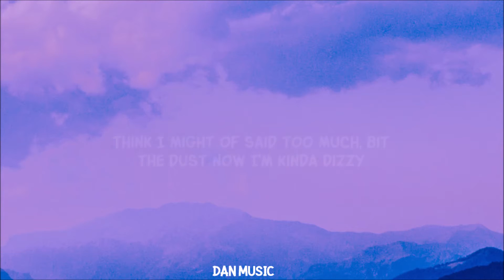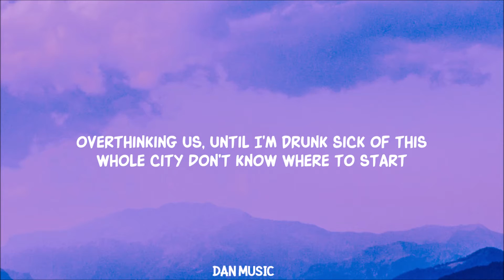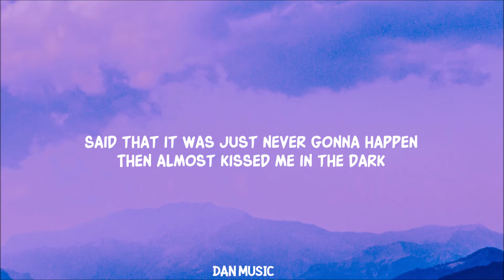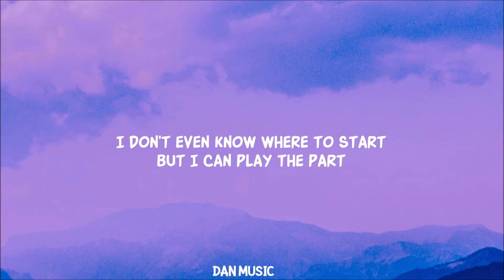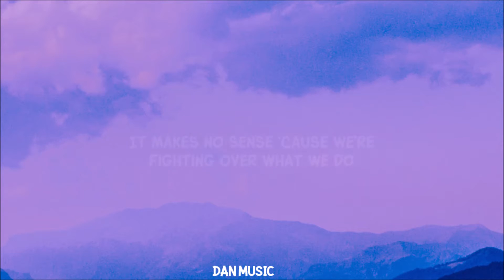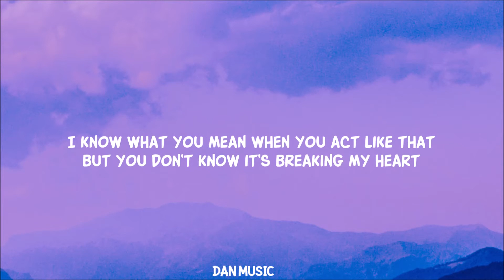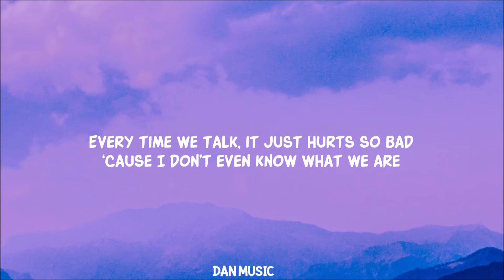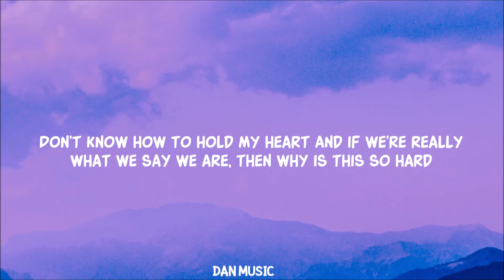[ 1 HOUR ] Tate McRae - That Way ft Jeremy Zucker (Lyrics)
Lyrics
Run me in circles like you always do
Mess with me on purpose, so I'll hang on to you
We say we're friends, but I'm catching you across the room
It makes no sense 'cause we're fighting over what we do
Still can't tell
If we both mean well
Keep me guessing
If this is life or hell
Think I might've said too much, bit the dust
Now I'm kinda dizzy
Overthinking us, until I'm drunk
And sick of this whole city
Don't know where to start
Don't know how to hold my heart
And if we're really what we say we are, then why is this so hard?
Friends don't look at friends that way (ah)
Friends don't look at friends that way, mm, hey